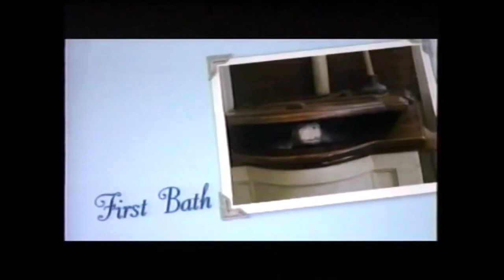The Water Horse: Legend of The Deep - "Meet The Newest Member of The Family!" Commercial (HD)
Let us welcome the newest member of our family, now in slightly higher quality, Crusoe the Water Horse! 🤣